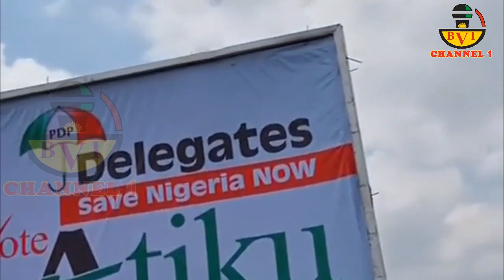End Of The Road For Atiku's PDP & Tinubu's APC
Atiku & Tinubu...
2023 Is Their Last Bus Stop.
Just Watch This Video To Confirm.

Account Details:

Naira Account:
Account Name: Bia Voice International Ltd.
Bank Name: United Bank Of Africa - UBA.
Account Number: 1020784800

Dollar (USD) Account:
Bank name: First Bank Plc
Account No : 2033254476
Swift code : FBNINGLA
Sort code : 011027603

Cheers.